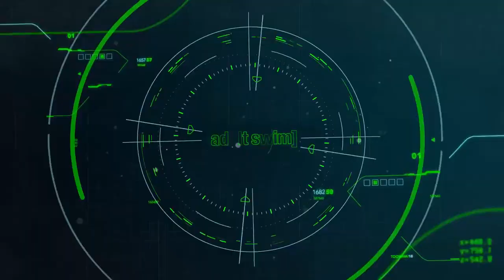Toonami - Dragon Ball Super: Episode 128 Promo (HD 720p)